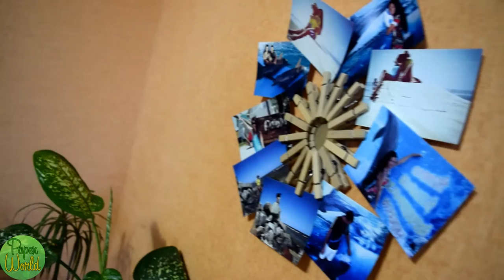DIY Clothespin Picture Frame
Simple frame - collage of ordinary clothespins !